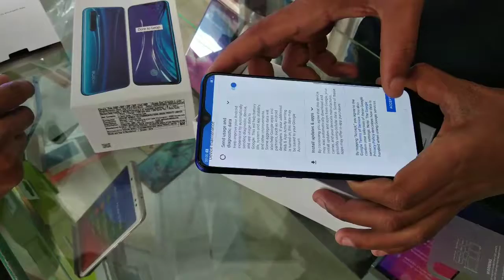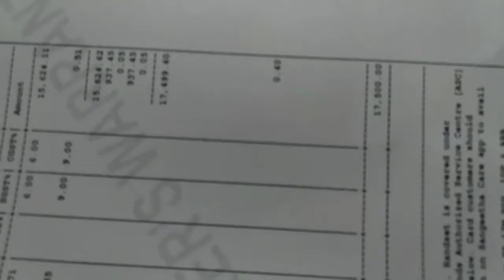Realme XT Unboxing